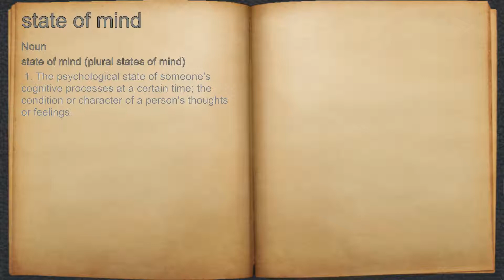What does state of mind mean?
A spoken definition of state of mind.

Intro Sound:
Typewriter - Tamskp